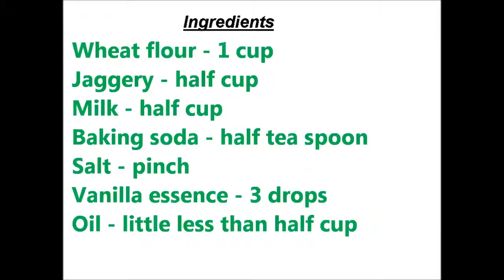ఎప్పుడూ ఇంట్లో ఉండే గోధుమపిండి,బెల్లం,పాలతో కప్ కేక్/Healthy Wheat flour cup cakes